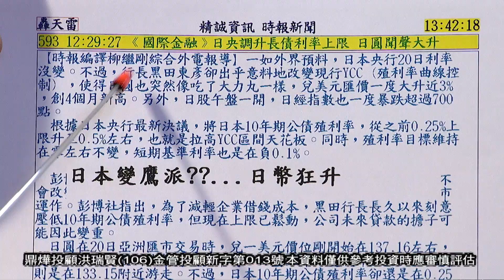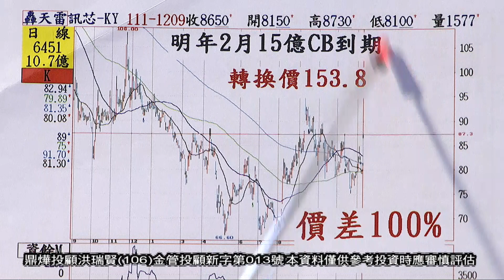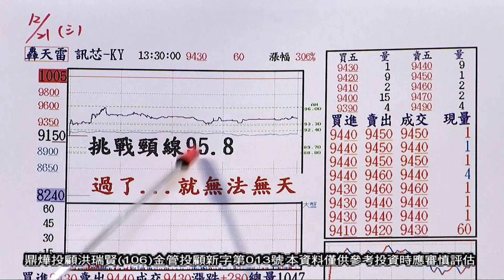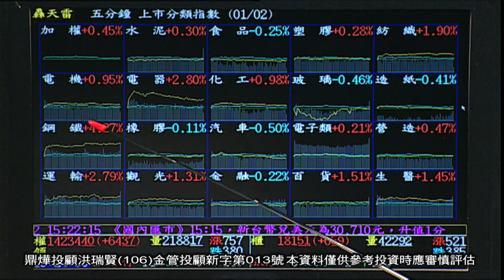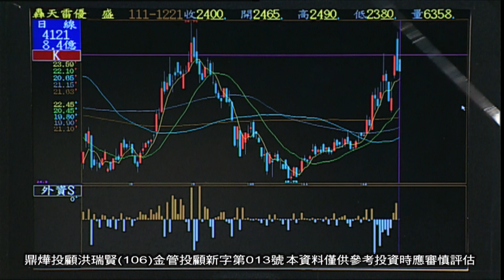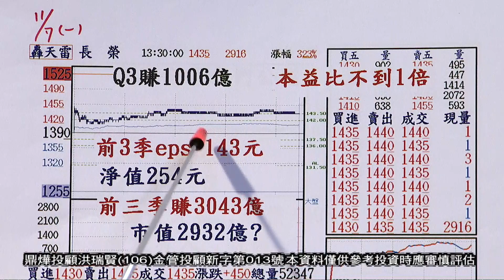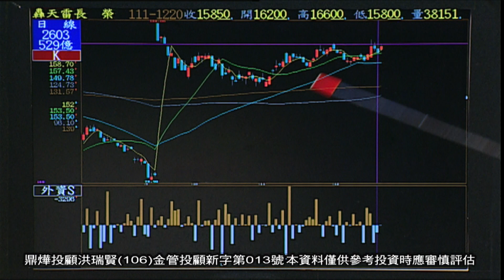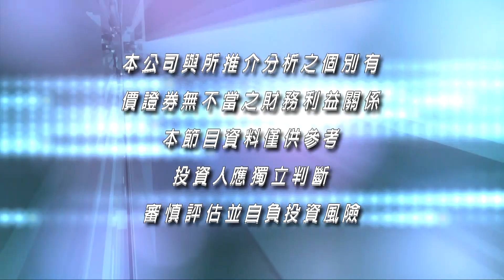20221221大時代 洪瑞賢分析師